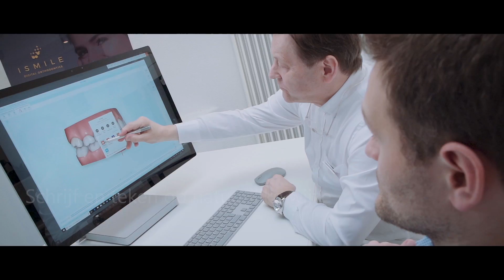Surface Studio - Schrijf en teken op natuurlijke wijze met de Surface Pen